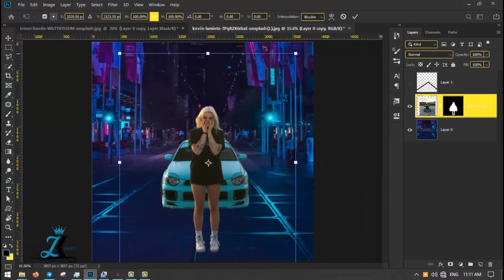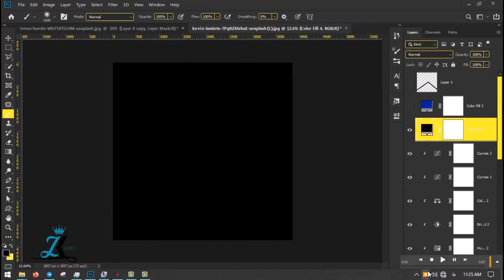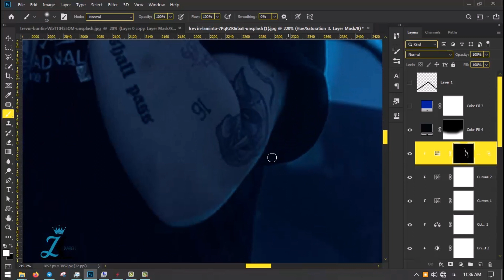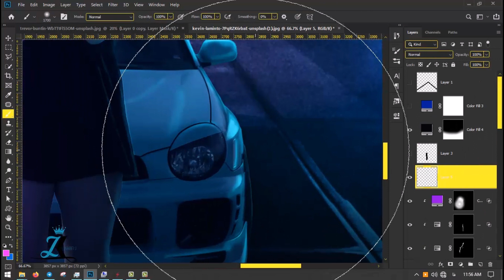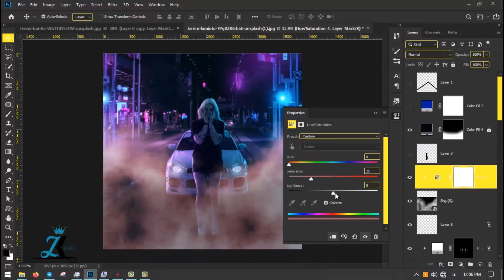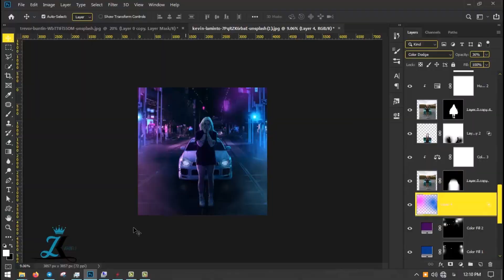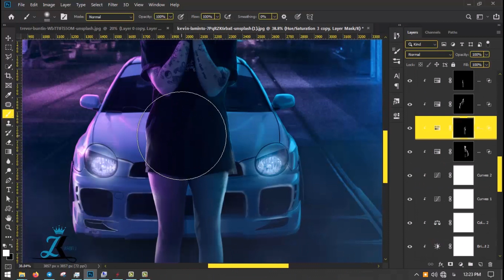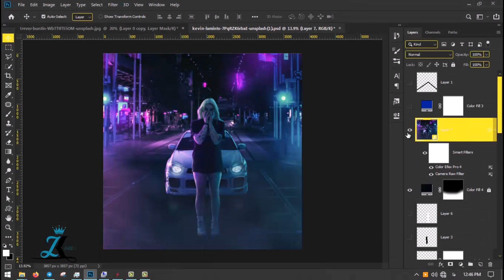Create A Neon City Girl Night Photo Manipulation In Photoshop CC 2022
How Created Photo manipulation Girl Night neon city in adobe Photoshop cc 2022

Photoshop Tutorial Photo Manipulation Speed Art 2022